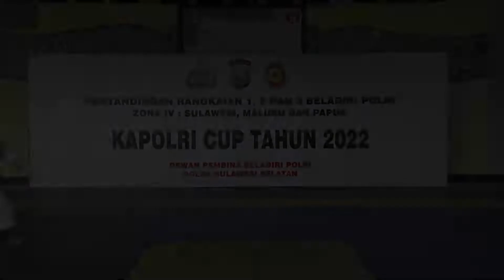POLDA SULSEL-PUTRI-KELAS sd 65 KG